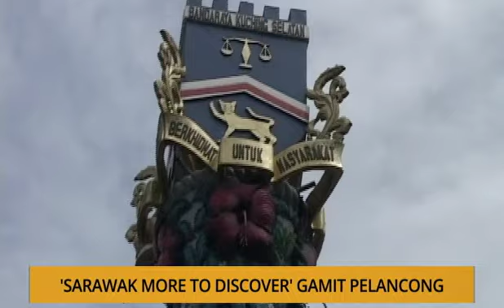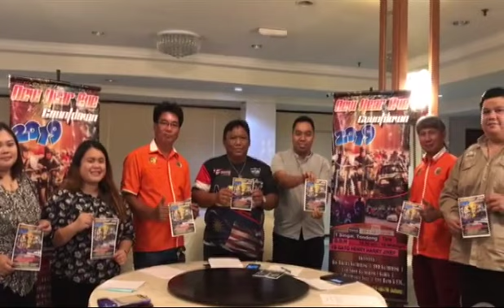Kalendar Sarawak: Sambutan tahun baharu di One Singai Tondong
Berita pilihan Astro AWANI Sarawak hari ini bersama Nash Hamzah dan Shafik Ahmad. Bersiaran setiap hari pada jam 9.10 pagi.